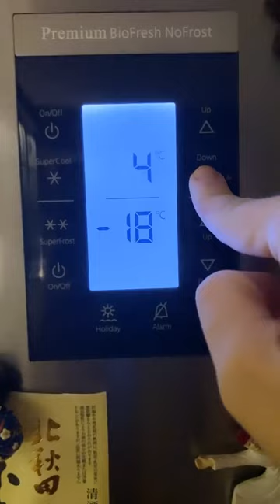Sebze ve meyveleri nasıl muhafaza ediyorum? ⎮ HealthyFoodBreak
Bozulmasını istemediğim sebze ve meyveleri nasıl muhafaza ediyorum? ☀️

Bedeninize ve doğaya saygılı bi’ mola aldığınız ve benimle olduğunuz için teşekkürler 💘
Sezin.